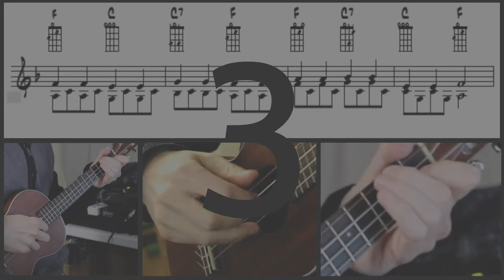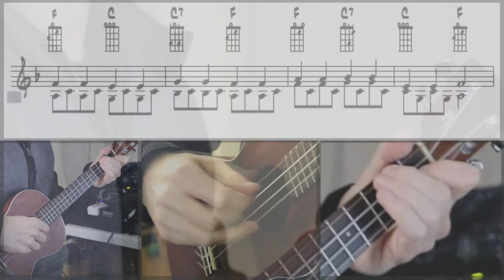Practice Video for Ukulele - Andantino Carcassi Andantino (Adapted for Ukulele)